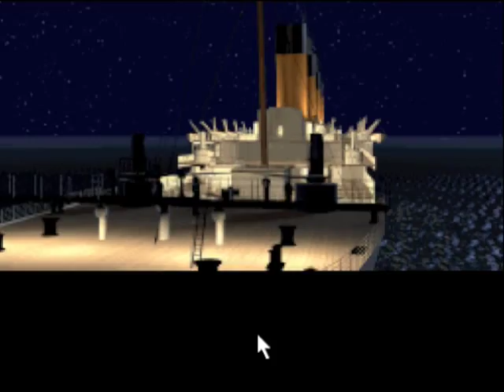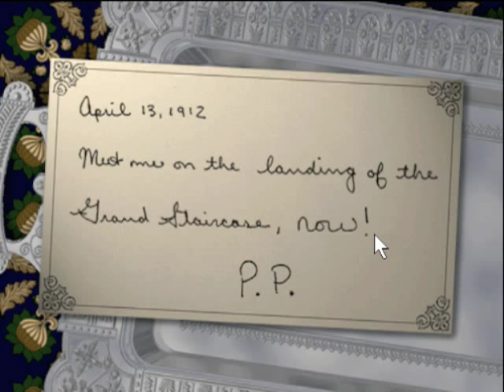Titanic: The Lost Mission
This is the demo / prequel of Cyberflix Inc. famous game "Titanic Adventure out of time". The game is quite old so the quality is not the best as you can see.

For more information about the game "Titanic: Adventure out of time" please